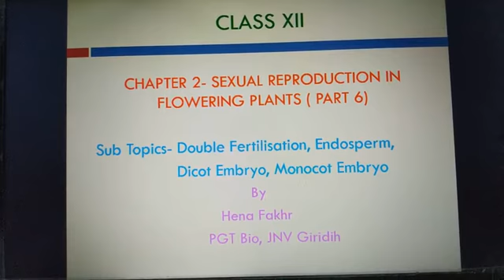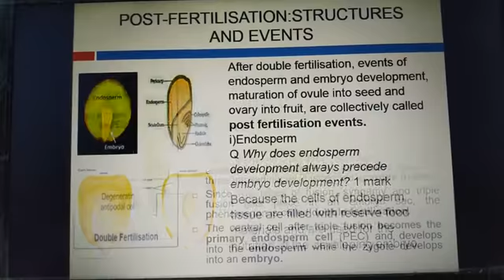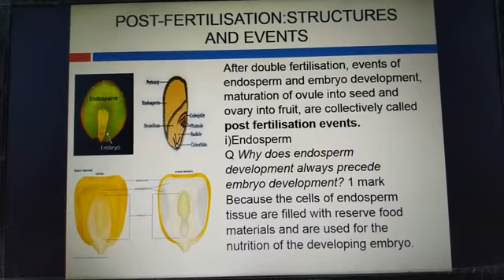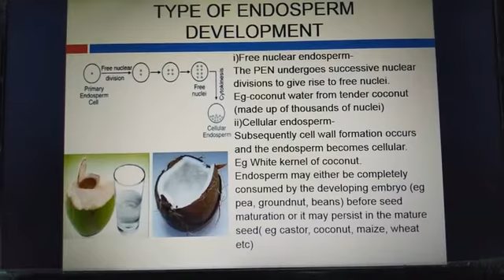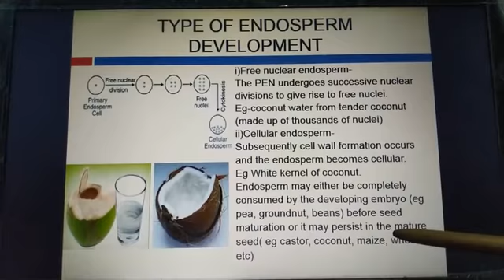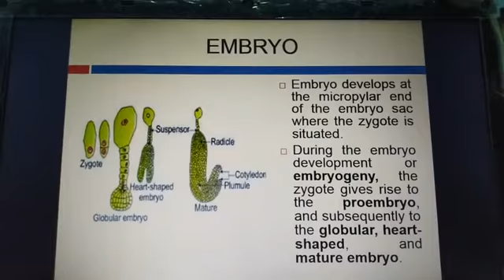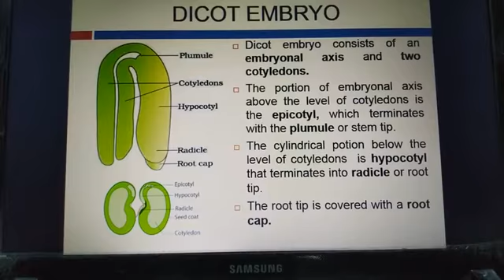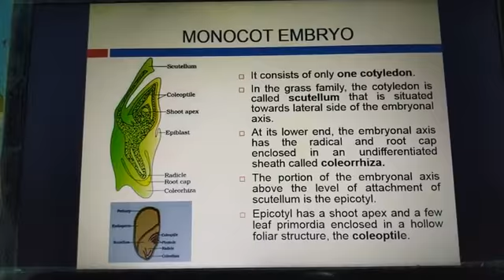XII/L2/part 6/Double fertilization/dicot embryo/monocot embryo/Triple fusion/ endosperm/PEN/Triploid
This video deals with the above given topics from sexual reproduction in flowering plants from NCERT XII by Hena fakhr, PGT Bio, JNV Giridih